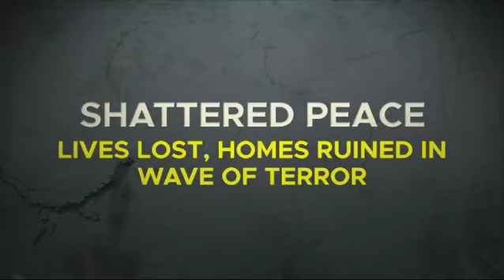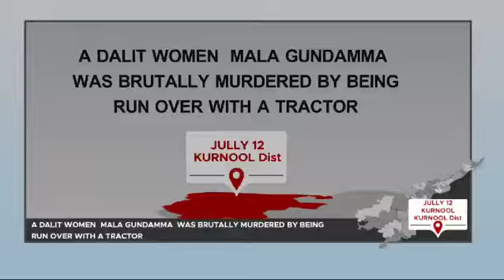Save Andhra Pradesh From TDP!